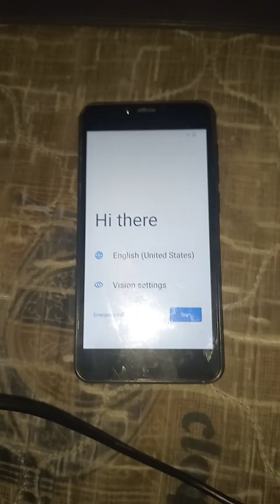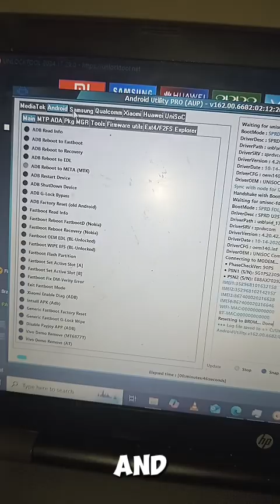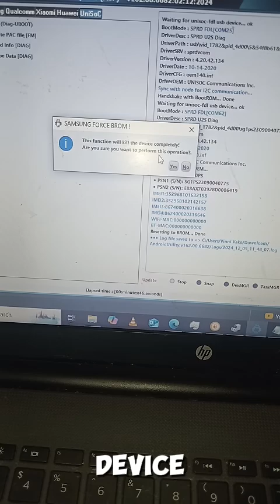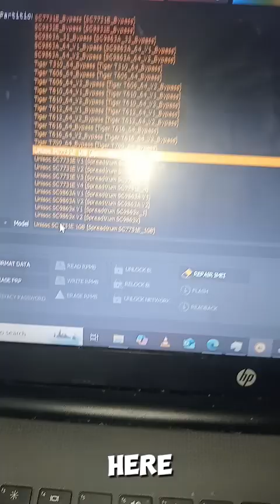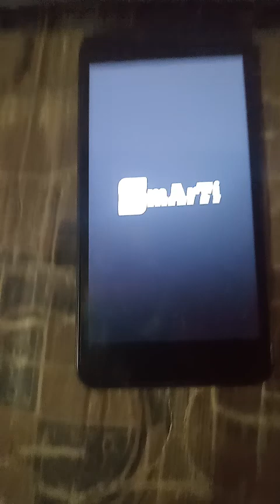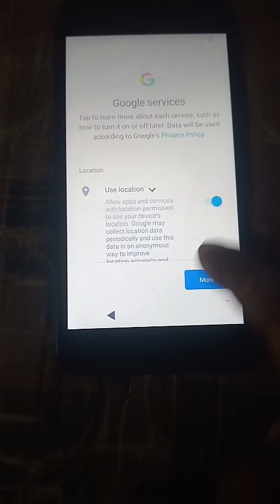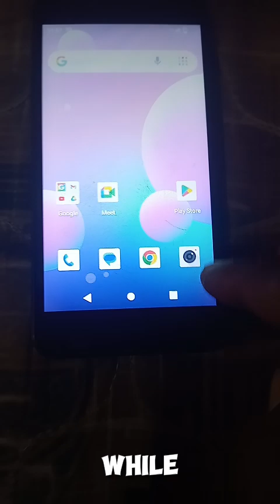Smarti_Gen 1 FRP Bypass with Unlock Tool (PC Method)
NEW WHATSAPP NUMBER
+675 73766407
In this video I'm gonna show you guys how to bypass the FRP or WiFi lock on the Smarti Gen 1 Android phone using Unlock Tool & Android Utility Tools.

If you don't have a Unlock Tool License and would like to rent contact be below;

NEW WHATSAPP NUMBER
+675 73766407